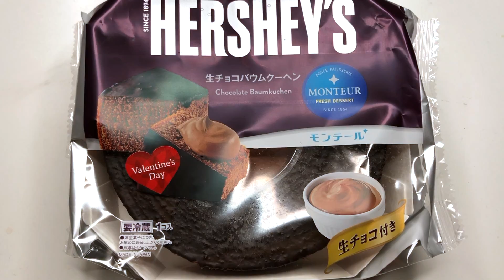I got big chocolate cake on St. Valentine’s Day! - Baumkuchen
In Japan, it is only the women who give gifts to men  on Valentine’s day.

What is valentine's day like in Japan?
As soon as the New Year holiday is over in Japan, supermarkets and convenience stores start promoting Valentines’s Day. Stores are decorated in red and pink, with displays of many different types of chocolate. Valentine's Day sees the biggest amount and variety of chocolates displayed in stores than at any other time of year. There are many chocolates with cute characters, high-quality brand name chocolates, and even homemade chocolate kits are available.

Valentine’s Day in Japan is different than in the West. Rather than couples exchanging cards or gifts, only women give gifts on Valentine's Day in Japan. Normally the gift is of chocolate, and if this is given to someone the woman loves it is called “Honmei-choco”. This uniquely Japanese take on Valentine’s Day started in 1960s when a confectionery company ran a promotion encouraging women to send chocolate to men they like, which was a clever way to increase sales by giving Japanese women an excuse to send a gift to a man they cared about.

There are also other types of chocolate gifts. “Giri-choco” are given by women to male friends, colleagues and bosses as a sign of appreciation of their relationship, although some companies recently discouraged or even banned “Giri-choco” culture in the office. “Tomo-choco” are exchanged between friends and do not necessarily need to be given to a male. These are are priced from 50yen for young children to about 3,000yen on average.

While in Japan women give on Valentine's Day, they expect men to reciprocate on "White Day", which is a month later on March 14th. Good gifts for men to give women on White Day include candies, cookies, marshmallows and of course chocolate.

I'm Japanese foodie.
I share my diet and lifestyle.
I'd like to tell the world about Japanese food culture.

This is my food vlog.